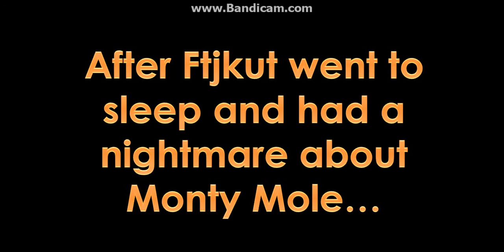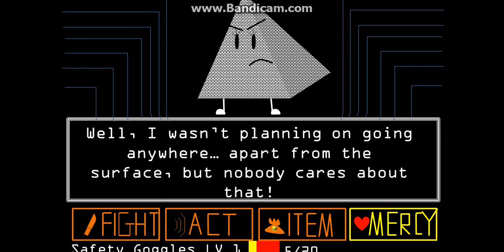AGOStale: Ruins Arc (Finale)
Well, Pyramid wants to protect a Japanese prick from someone who can't even tell the difference between a rock and Donald Trump.

Oh, and I'll also do a Ruins Extra video going through the enemies I missed and what happens if you kill Pyramid. But that's for another time.

Undertale:
Home
Home (Music Box)
Heartache
Fallen Down (Slowed down)